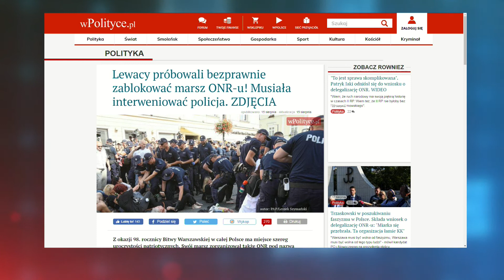Lewacy próbowali zablokować marsz ONR. Blokowanie marszy i nienawiść w interenecie